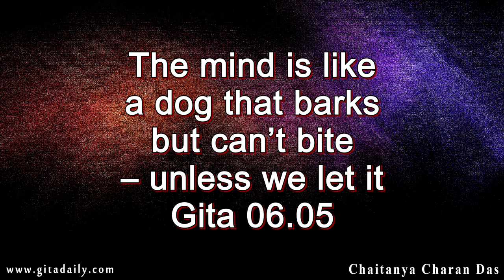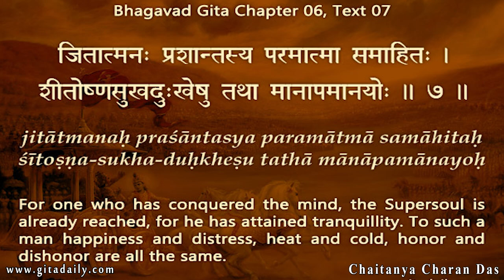The mind is like a dog that barks but can’t bite – unless we let it (Gita 06.05)